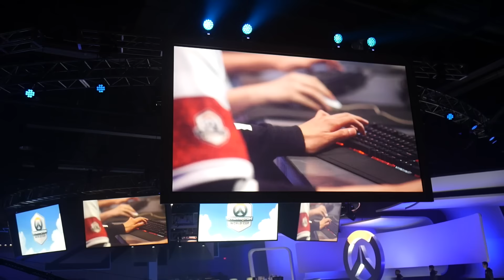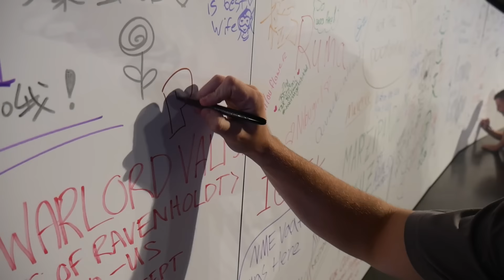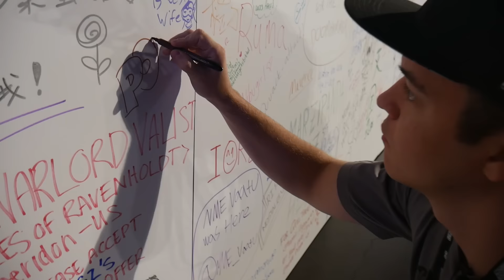BLIZZCON #02 - O último dia com uma disputa de bronze épica, mostrando estátuas e o resto da feira!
Nada dura pra sempre, mas esse momento eu queria que durasse. O segundo dia foi épico e aqui eu deixo um pouco do gostinho pra vocês!

Curtir + Compartilhar + Inscrição pra ajudar na divulgação! Também não se esqueçam de ativar as notificações para não perderem nenhum vídeo!